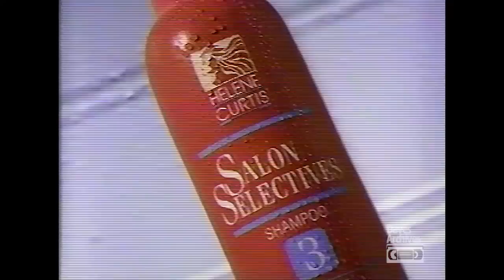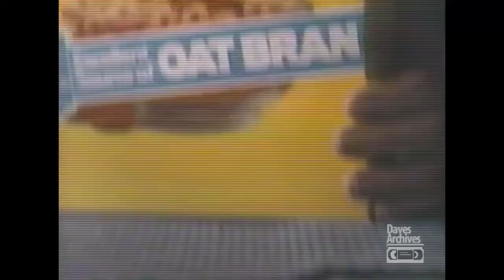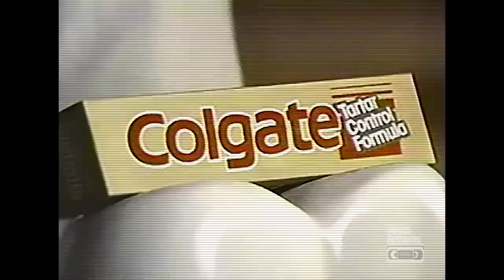Retro Commercials: Vol 91 (1989 HD)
Join my Facebook Group for daily updates and related discussions!